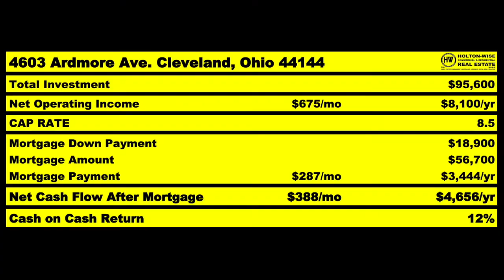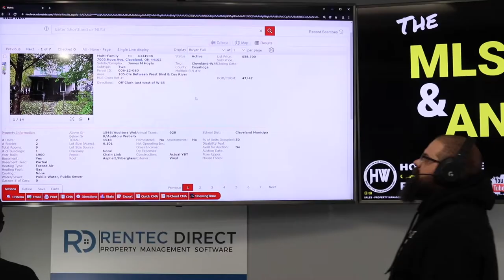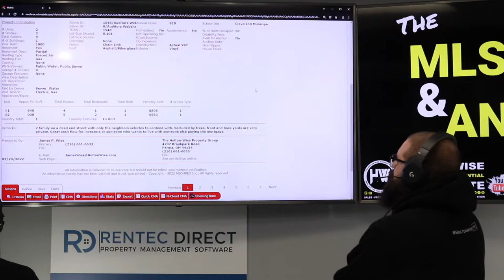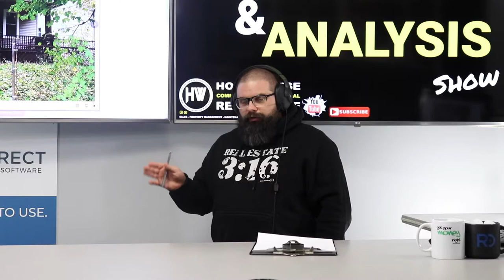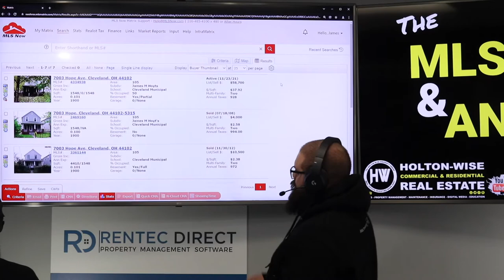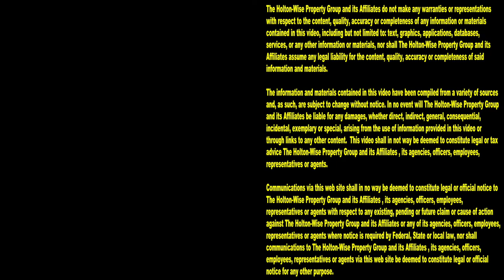Saving a Florida Man from a Bad Cleveland Investment | MLS Search & Analysis 1,501 - 7003 Hope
Are you interested in investing out of state in the Cleveland, Ohio market? Brian is an investor from Florida who has decided to build a portfolio of rental properties in the Cleveland market. Brian chose to buy in Cleveland instead of Florida because the houses in Cleveland are much cheaper than houses in Florida. Brian believes that the low cost of Cleveland housing is going to earn him much more cash flow than rental properties in Florida would. However, just because it's cheap don't mean it's a good investment. During the 1,501st episode of The MLS Search & Analysis Show, Cleveland landlord James Wise explains why this Cleveland duplex would be a bad investment for this Florida landlord.

📺 HELPFUL RESOURCES
Holton-Wise FAQ